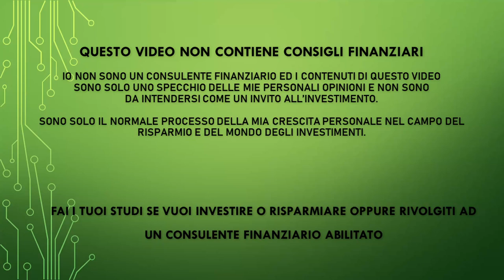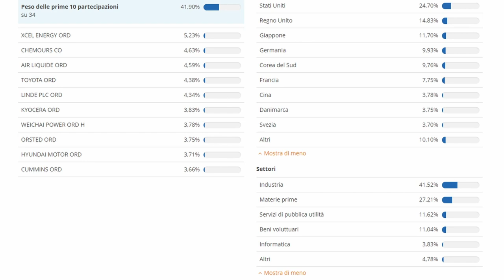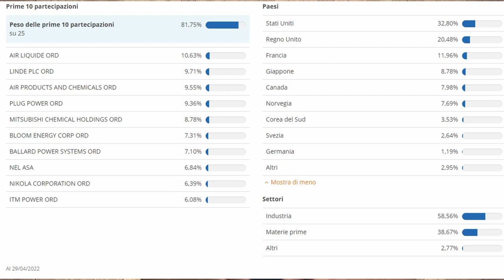Idrogeno Energia perdente ed inutile? - Considerazioni da fare e due ETF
Ecco i due ETF menzionati nel video:

✅ L&G Hydrogen Economy - ISIN IE00BMYDM794, Ticker HTWO
✅ VanEck Hydrogen Economy - ISIN IE00BMDH1538, Ticker HDRO

PEER TO PEER REFERRAL:

✅ EvenFi-Criptalia: EvenFi.com/iorisparmio